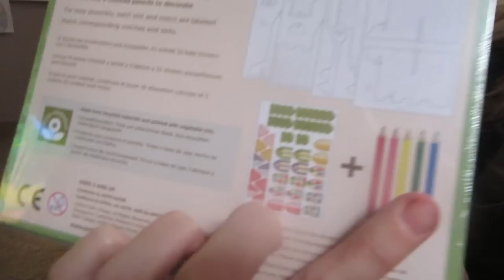KINZ 1ST CAVITY FILL IN! 3RD DENTIST VISIT!│8•18•15 DAILY VLOG